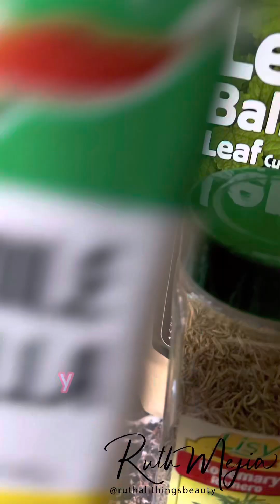Remedio Casero para el insomnio y el estress receta del Dr Jorge Ramírez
Remedio Natural para el insomnio y el stress receta del doctor Jorge Ramírez
Ingredientes:
1 taza de hojas de naranja
1 taza de toronjil (Melissa,Lemon Balm)
1 taza de Romero
1 taza de Manzanilla
1 una botella de 🍷 blanco

Licuar todos los ingredientes dejar macerar en recipiente de vidrio de 8 a 15 días luego colar y tomar una copito de shot 30 minutos antes de dormir